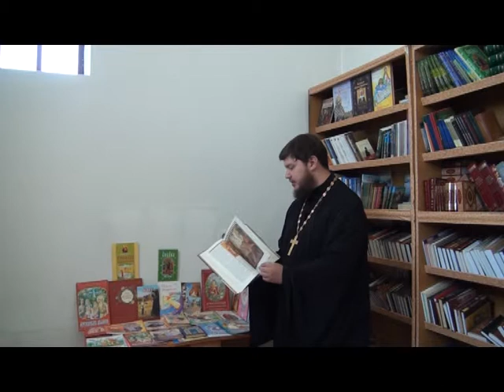Православный вестник от 06. 06. 2017